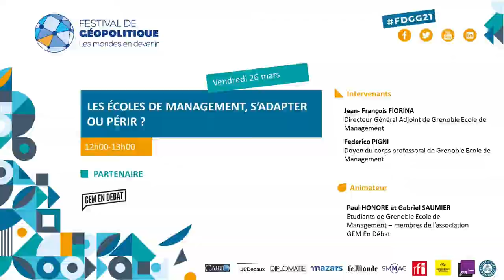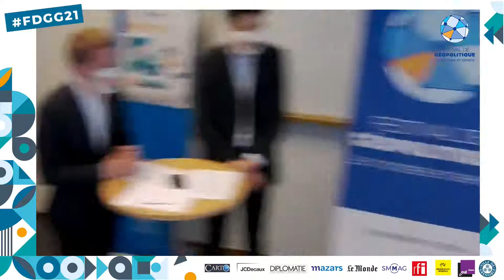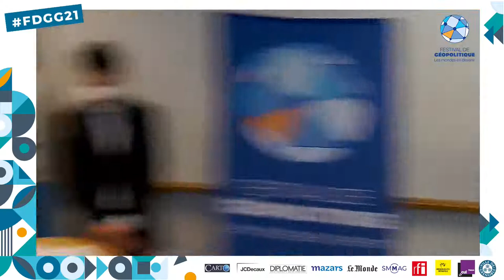Discussion : Les écoles de management, s’adapter ou périr ?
Depuis quelques années, l’enseignement supérieur fait l’objet de nombreuses et profondes transformations. Ces mutations sont encore plus importantes dans le domaine des écoles de management pour lesquelles la concurrence internationale est de plus en plus forte. Dès lors, les Universités et Grandes Ecoles doivent gérer en parallèle du court terme alors que les cycles sont traditionnellement sur du long terme.
Intervenants :
Jean- François FIORINA, Directeur Général Adjoint, Grenoble Ecole de Management
Federico PIGNI, Doyen du corps professoral, Grenoble Ecole de Management
Modérateur : Paul HONORE et Gabriel SAUMIER, Etudiants de Grenoble Ecole de Management – membres de l’association GEM En Débat